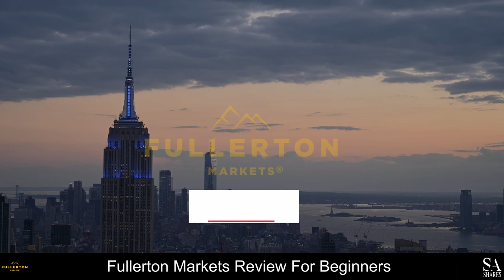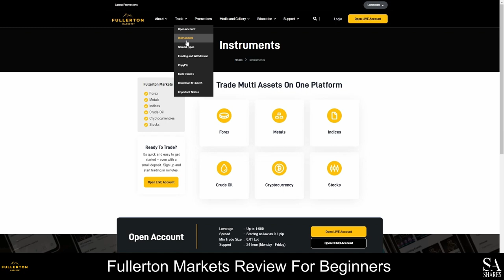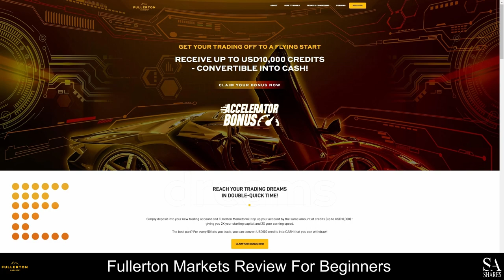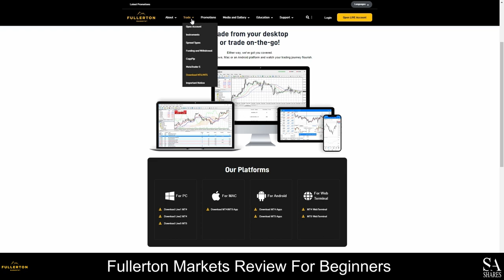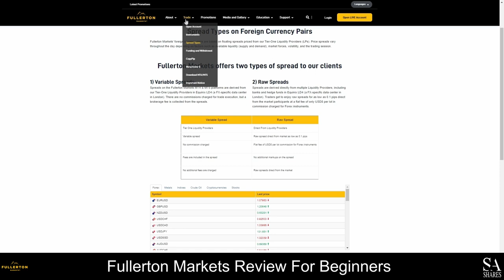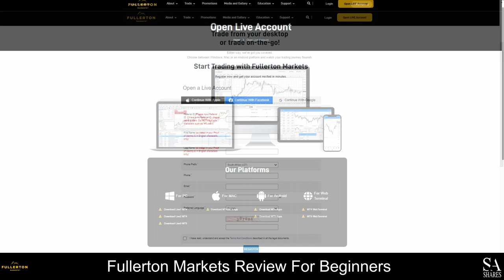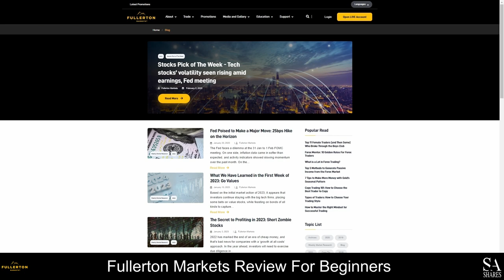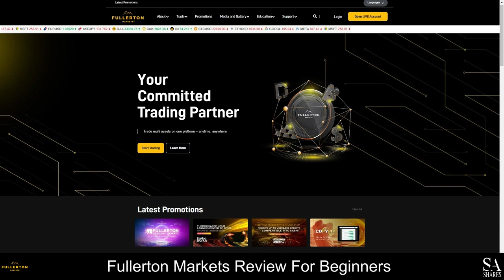Fullerton Markets Review For Beginners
A step by step tutorial on Fullerton Markets' offerings including their accounts, instruments, trading applications and more.

This Video Overview Includes:

📢 Trading products
📢 Account types
📢 Trading Platform
📢 Educational resources
📢 And more...

0:28 Overview
4:52 Trading Platforms
7:14 Account types
8:49 Opening an account
11:32 Educational resources
12:35 Awards
13:11 Conclusion

Read our Video Script:

Fullerton Markets is an award-winning STP broker and a registered member of the Financial Commission Compensation Scheme. Mario Singh is the Founder and Chairman of Fullerton Markets. He has appeared more than 40 times on international media and provides market insights to an estimated 350 million viewers worldwide. By opening an account with this broker, you’ll get access to the MetaTrader 4 and 5 platforms, as well as Fullerton’s very own copy trading software. Fullerton Markets offers trading bonuses and competitive spreads on a variety of instruments. You can start trading with only $100 when you join this broker and you’ll have no issue funding your account with all the supported payment methods you can use. The Fullerton Foundation is the philanthropic arm of Fullerton Markets and this broker is actively involved in community empowerment and sustainable growth.

Fullerton Markets offers a wide range of Forex pairs, Metals, Indices, Crude Oil, Cryptocurrencies and Stocks. In general, your trades can be leveraged by up to 1:500 when trading with Fullerton Markets.

As a client, you can use the MetaTrader 4 and 5 platforms, as well as Fullerton’s proprietary copy trading software. MetaTrader 4 was released in 2005 and is currently one of the most popular trading platforms in the world. These platforms can be downloaded for free from the official MT5 website and they are beginner-friendly and suitable for all styles of trading. The MetaTrader platforms offer a high level of customizability and security and are also a great option for traders who are interested in automating their strategies.

Fullerton Markets offers one live account, a demo account and a swap-free account. When you open a Sharia-compliant swap-free account, no interest or rollover fees are charged or earned when using this type of account. If you are new to trading then we recommend practising on a demo account until you have a solid understanding of trading, as there are high financial risks to trading. Demo accounts are the safest way to trade for beginners and this account allows you to trade in a risk-free market environment using virtual funds. You can also use a demo account to test your strategies and try new tools and platform features. If you are ready to deposit real money and open a live account, you can easily open an account for free. Fullerton Markets offers only one type of live account, but this account has both variable spreads and raw spreads. If you’ll be trading with variable spreads, no commission fees will be charged but a brokerage fee will be payable.

As a trader or investor, having access to educational resources, research material and economic data is a key factor of success. Fullerton Markets provides comprehensive financial information and analysis, so we recommend bookmarking the blog page and checking it often to see what’s driving the markets. If you’d like to learn more about Forex trading, using the MetaTrader platforms and reading indicators, there are dozens of video tutorials that you can watch to help you build a solid understanding of trading.

Overall, Fullerton Markets is a beginner-friendly broker that offers low-cost trading, tight spreads and commission-free trading. Fullerton Markets is a great choice for copy trading or for anyone who’d like to use the MetaTrader platforms. This broker offers competitive trading conditions and seems safe and reliable - but opening an account is done entirely at your own risk and discretion. Remember that trading has high levels of financial risks and online markets are volatile, so remember to trade responsibly and only trust the advice of a professional advisor.